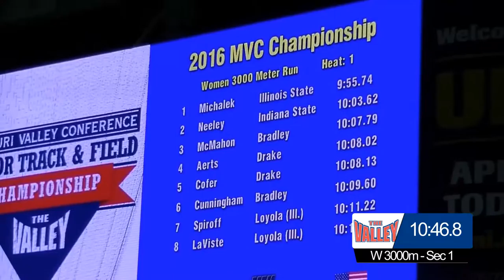Women's 3000m (Slow Section) - 2016 MVC Indoor Track & Field (Day 2)